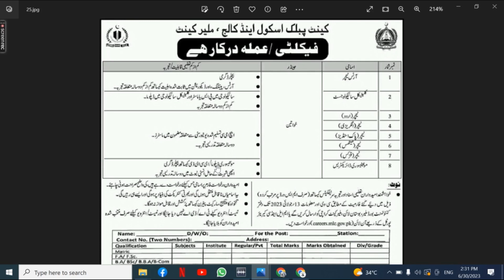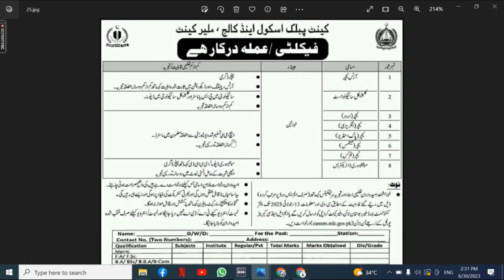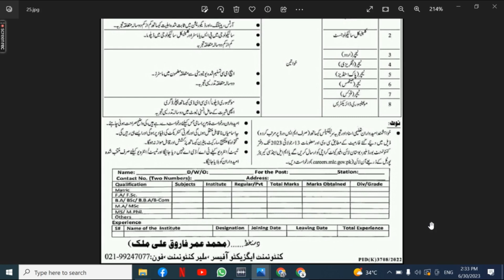Karachi Teaching Jobs June 25, 2023| Karachi Jobs Today |Karachi Private Jobs | Karachi ma job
1. Karachi Accountant Jobs
2. Karachi Office Boy Jobs
3. Karachi House Servant Jobs
4. Karachi Chowkidar Jobs
5. Karachi Lady Secretary Jobs
6. Karachi Site Supervisor Jobs
7. Karachi Machine Operator Jobs
8. Karachi Computer Operator
9. Karachi Bike Rider Jobs
10. Karachi Civil Contractor Jobs
11. Karachi Foreman Jobs
12. Karachi Cashier Jobs
13. Karachi Office Assistant Jobs
14. Karachi Graphics Designer Jobs
15. Karachi Sale Girls Jobs
16. Karachi Technical Assistant Jobs
17. Karachi Sales Executive Jobs
18. Karachi Physics Teacher Jobs
19. Karachi Maths Teachers Jobs
20. Karachi Chemistry Teachers Jobs
21. Karachi Biology Teachers Jobs
22. Karachi Urdu Teachers Jobs
23. Karachi English Teacher Jobs
24. Karachi Pak Studies Teacher Jobs
25. Karachi Computer Teacher Jobs
26. Karachi Receptionist Jobs
27. Karachi Engineer Jobs
28. Karachi Order Taker Jobs
29. Karachi Social Media Jobs
30. Karachi Admin Jobs
31. Karachi Accounts Jobs
32. Karachi Call Centers Jobs
33. Karachi Real Estate Jobs
34. Karachi Security Guard Jobs
35. Karachi Manager Jobs
36. Karachi Office Boy Jobs
37. Karachi Technical Jobs
38. Karachi Electrician Jobs
39. Karachi Plumber Jobs
40. Karachi Tailor Jobs
41. Karachi Office Assistant Jobs
42. Karachi Delivery Job Jobs
43. Karachi Quality Supervisor Jobs
44. Karachi Jobs 2023
45. Karachi May 2023 Jobs
46. Karachi Jobs Today
47. Karachi Private Jobs
48. Karachi ma job
49. Karachi Call center Job
50. Karachi School Job
51. Karachi Driver jobs
52. Karachi Cook Jobs
53. Karachi  aya jobs
54. Karachi Teachers Jobs
55. Karachi Accountant Jobs
56. Karachi Sales Jobs
57. Karachi Marketing Jobs
58. Karachi Medical Jobs
59. Karachi Doctors Jobs
60. Karachi Computer Jobs
61. Karachi Clerk Jobs
62. Karachi Computer Operator Jobs
63. Karachi Security Guard Jobs